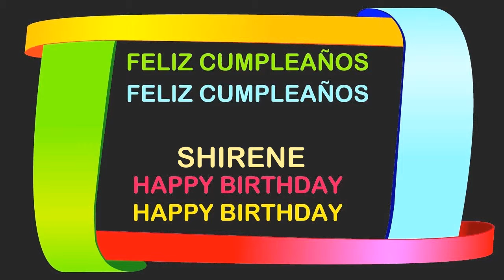Shirene Birthday Postcards & Postales